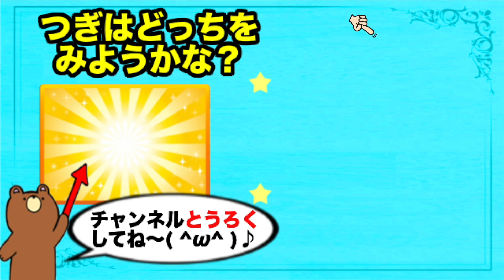手遊びできるガチャガチャ！面白いガチャポンを全種開封レビュー★Capsel toy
最新ガチャポンを全種開封レビューしてみるよ！ガシャポンから何が出てくるかな？